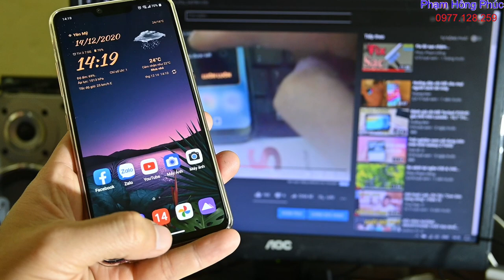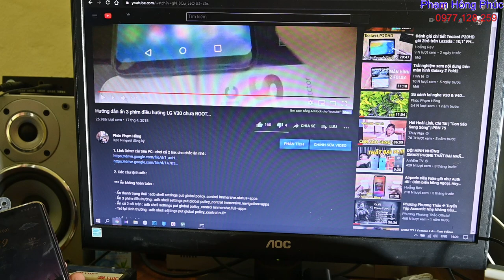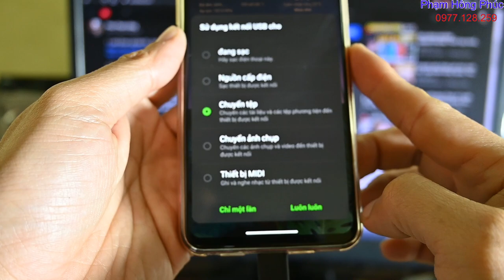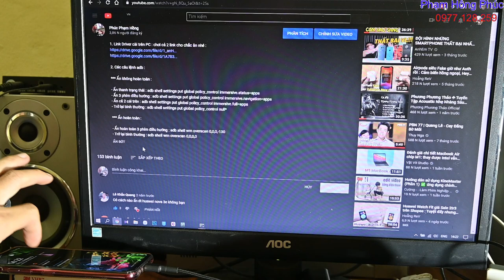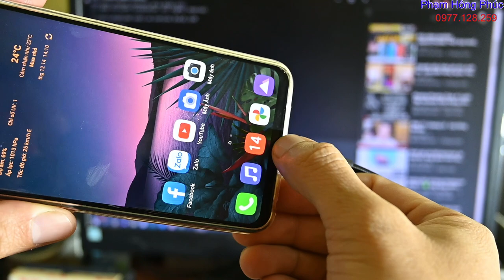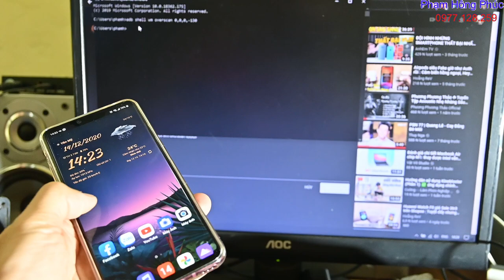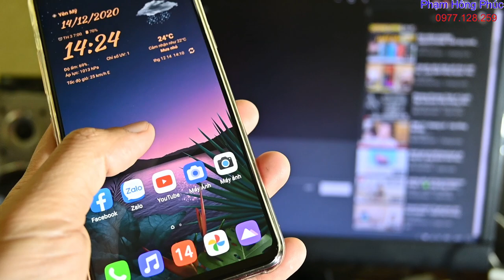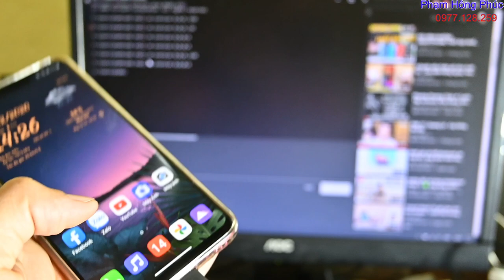TUYỆT ĐẸP - Ẩn điều hướng LG G8, V50, V50s, G8x...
Hướng dẫn :
1.  Bước 1 : Cài Driver cho PC, cài hết những file ở link 1 dưới đây. Nếu không được thì cài hết những file ở link 2 nữa.
 + Nhiều bác làm không được do không cài được Driver, hoặc thiếu : các bác update driver Flashboot thủ công này nữa nhé. Vào Manager Computer tìm tới Android mà có dấu chấm than vàng. Nhấn chuột phải để chọn Update thủ công theo file dưới đây :

2. Bước 2 : Trên điện thoại bật Tùy chọn nhà phát triển, và tích vào chỗ Gỡ lỗi USB.

3. Bước 3 : Trên PC chạy CMD : Coppy dòng lệnh mà các bạn muốn dùng nó. Em dùng dòng lệnh ẩn ở cách ẩn hoàn toàn.
*** Ẩn không hoàn toàn :

- Ẩn thanh trạng thái : adb shell settings put global policy_control immersive.status=apps
- Ẩn 3 phím điều hướng : adb shell settings put global policy_control immersive.navigation=apps
- Ẩn cả 2 cái trên : adb shell settings put global policy_control immersive.full=apps
- Trở lại bình thường : adb shell settings put global policy_control null*

*** Ẩn hoàn toàn :

- Ẩn hoàn toàn 3 phím điều hướng : adb shell wm overscan 0,0,0,-50
- Trở lại bình thường : adb shell wm overscan 0,0,0,0
+++  Chú ý : ở dòng lệnh có số -50 thì các bạn có thể sửa thành -80, -130 hay số nào tùy ý theo ý thích.